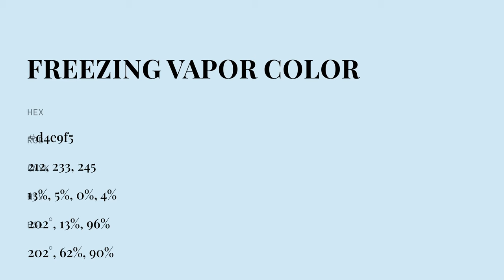Freezing Vapor color d4e9f5 hex color - Blue color - Warm color d4e9f5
What color is Freezing Vapor ? d4e9f5 hex color - Blue color - Warm color d4e9f5

Hex d4e9f5 Color Code is also known as Freezing Vapor color.

Hex d4e9f5 Color code in RGB color code model is created after adding 83.14% red color, 91.37% green color and 96.08% blue color.
Hex d4e9f5 Color code in CMYK color (process color) code model is generated after subtraction of 13% cyan, 4% magenta, 0% yellow and 3% black.